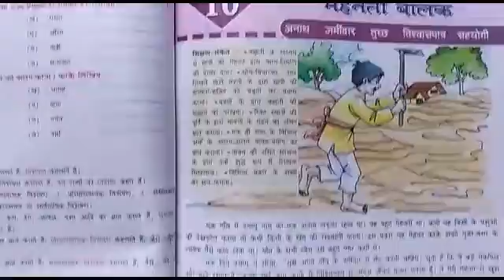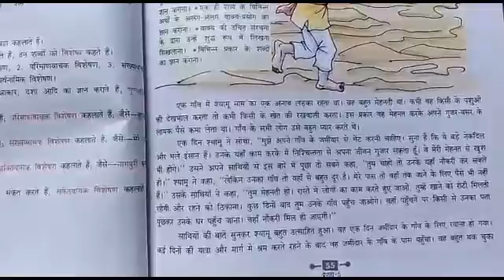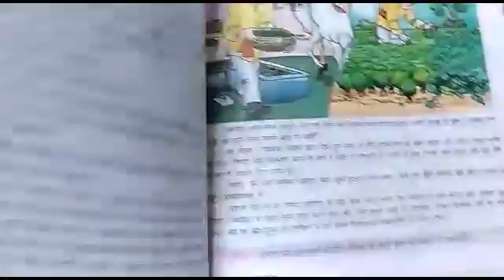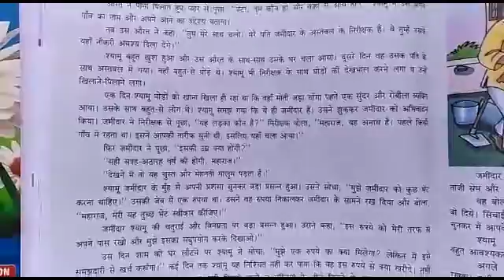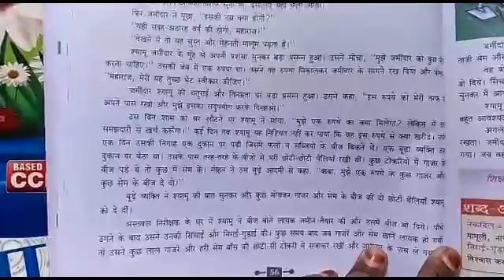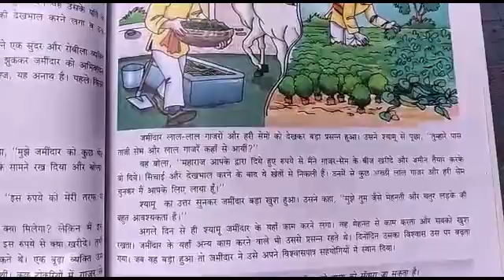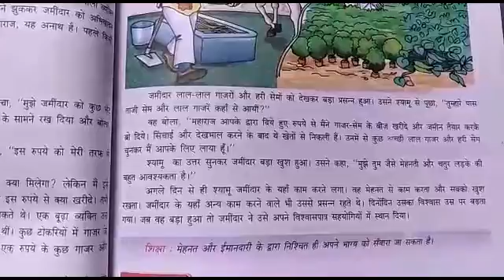Class - 5 EM Hindi Chapter - 10